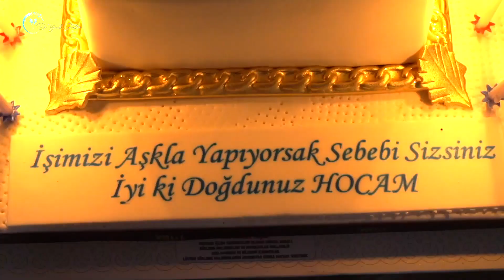Happy Birthday, Dr. Yücel Sarıaltın! Celebrating Excellence in Medicine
My wonderful team that made me realize once again today how lucky I am. Thank you all very much. To many great years together .